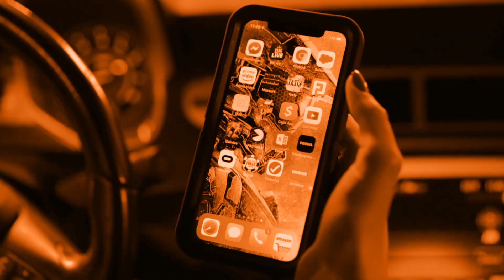Smart Cities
What role do Mobility Hubs play in smart cities?